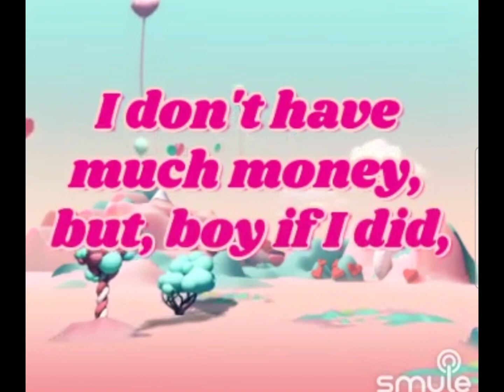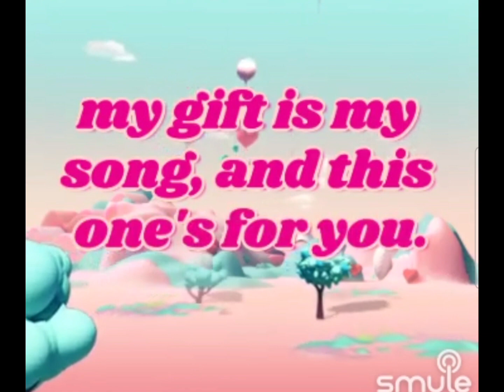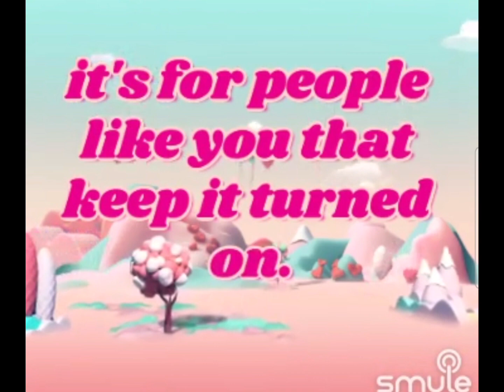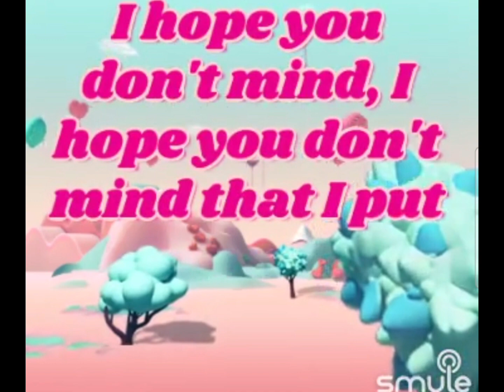"Your Song" ~ My Cover Video. Happy 77th birthday, ‎@EltonJohn ! 🎶🎤🤗❤️🎉🎊🎁🎂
In honor of Elton Hercules John, his family, and his farewell tour, I decided to do a cover of one of my favorites of his songs, Your Song. Thank you so much, Elton, for so many years of memorable songs and for the changes you've made in this world for the better!